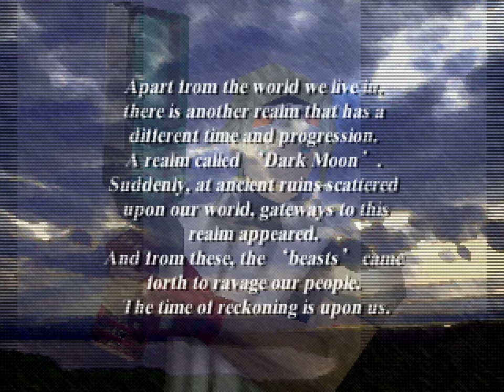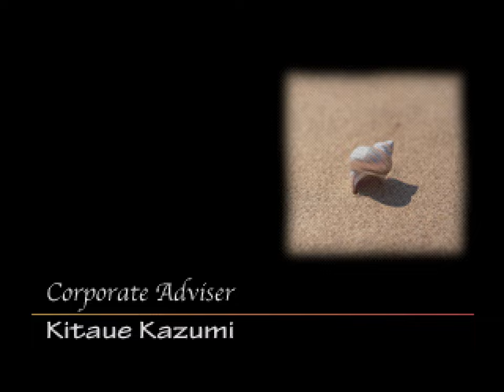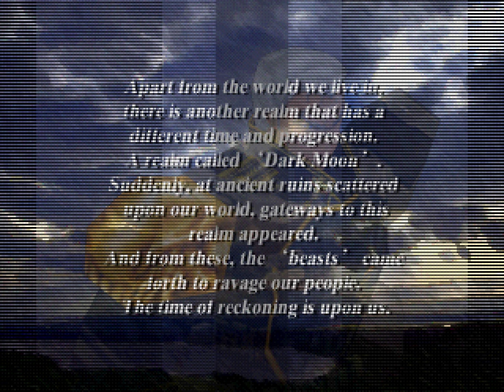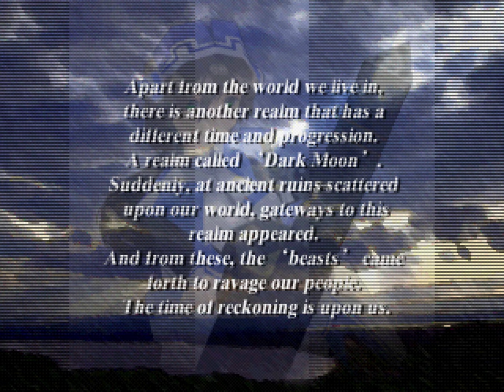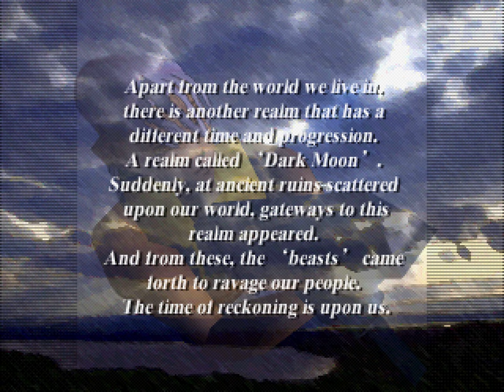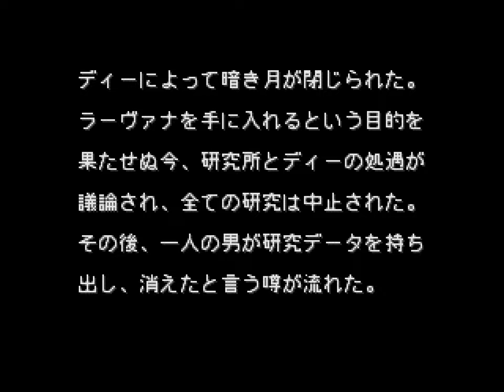Longplay of Gungage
Longplay of Gungage, played as the NTSC-J version on the PlayStation. This game's version was released in June 3rd, 1999.

0:00:00 - Start
0:00:42 - Wackle: Stage 1
0:03:50 - Wackle: Stage 2
0:08:14 - Wackle: Stage 3
0:13:28 - Wackle: Stage 4
0:14:21 - Wackle: Stage 5
0:19:51 - Wackle: Stage 6
0:26:09 - Wackle: Stage 7
0:31:46 - Wackle: Stage 8
0:39:04 - Wackle: Stage 9
0:46:45 - Wackle: Ending
0:47:34 - Credits (all other credits have been edited out)

0:52:10 - Kard: Stage 1
0:56:10 - Kard: Stage 2
1:02:37 - Kard: Stage 3
1:09:02 - Kard: Stage 4
1:15:05 - Kard: Stage 5
1:21:44 - Kard: Stage 6
1:25:34 - Kard: Stage 7
1:27:00 - Kard: Stage 8
1:34:10 - Kard: Stage 9
1:46:57 - Kard: Ending

1:48:56 - Steyr: Stage 1
1:54:07 - Steyr: Stage 2
1:59:51 - Steyr: Stage 3
2:00:59 - Steyr: Stage 4
2:06:17 - Steyr: Stage 5
2:12:00 - Steyr: Stage 6
2:17:09 - Steyr: Stage 7
2:21:21 - Steyr: Stage 8
2:22:38 - Steyr: Stage 9
2:29:51 - Steyr: Ending

2:31:34 - Dee: Stage 1
2:32:36 - Dee: Stage 2
2:38:38 - Dee: Stage 3
2:45:05 - Dee: Stage 4
2:49:33 - Dee: Stage 5
2:52:56 - Dee: Stage 6
2:58:31 - Dee: Stage 7
2:59:27 - Dee: Stage 8
3:04:16 - Dee: Stage 9
3:11:22 - Dee: Ending

By: nikodem123asdf